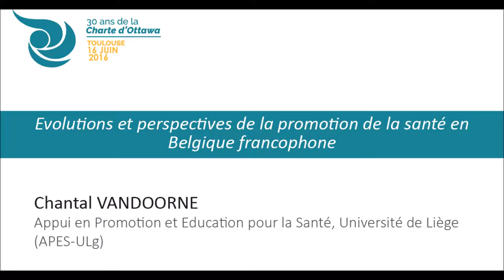Evolution et perspectives de la promotion de la santé en Belgique francophone - Chantal Vandoorne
Chantal Vandoorne, directrice de l’Appui en Promotion et Education pour la santé à l'Université de Liège (APES-ULg), présente le cas de la Belgique francophone sous le prisme de la promotion de la santé.

Cette intervention orale a été présentée lors de la Journée d'Echanges Régionale organisée par l'IREPS Midi-Pyrénées, le 16 juin 2016 à Toulouse.

Retrouvez le powerpoint de cette intervention et plus de contenus